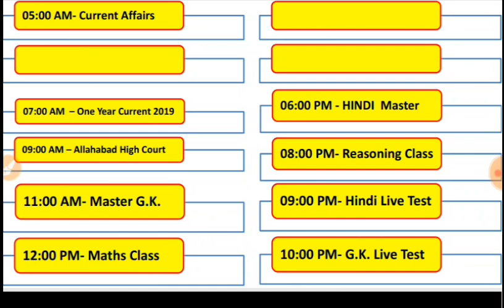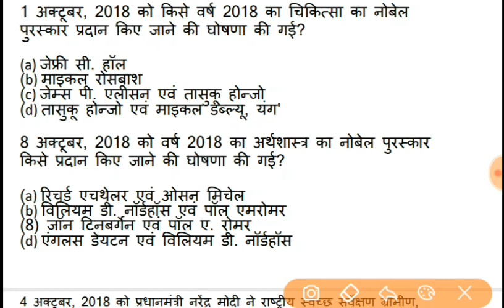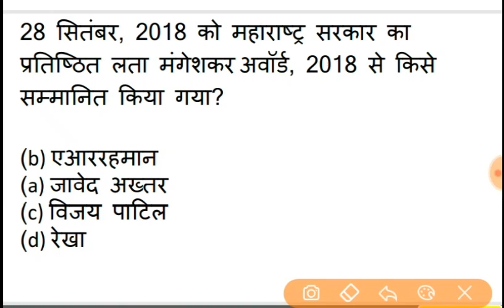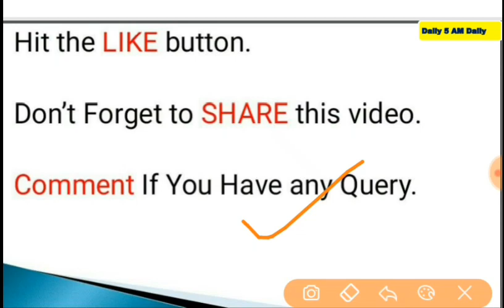करंट अफेयर्स 2019 | Last one year current affairs | upp current affairs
Time Schedule for Classes-

1-- Daily @ 8:00 PM Live Reasoning Class

2-- Daily @ 9:00 PM Live Hindi Class

3-- Daily @ 10:00 PM Live Gk Test

"जय हिंद
वंदे मातरम"